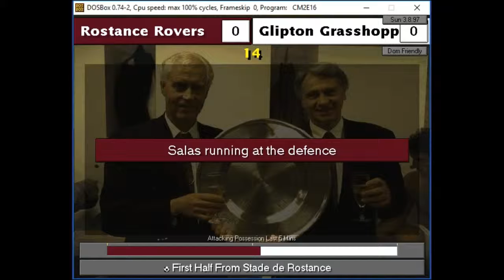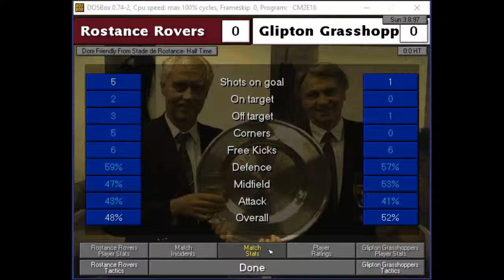2019 CM9798 Cup - Group A: Rostance Rovers vs Glipton Grasshoppers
Tom Rostance hosts Sid Lambert in this vital Group A clash. Both sides come into their third game having won one and lost one. A win for either side could be pivotal